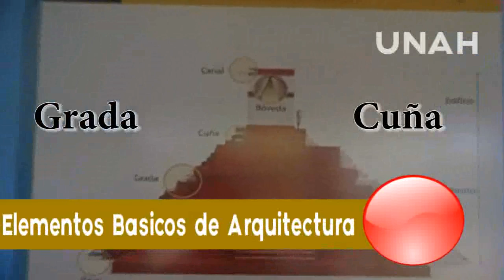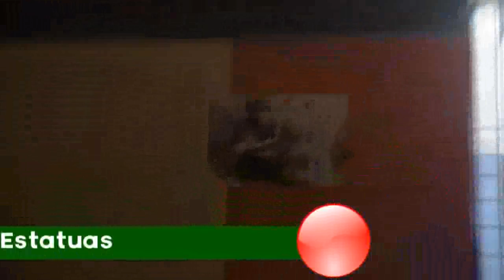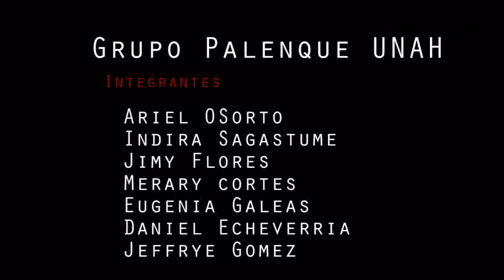UNAH Sitio Arqueologico el Puente, La Jigua, Copan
Sitio Arqueologico